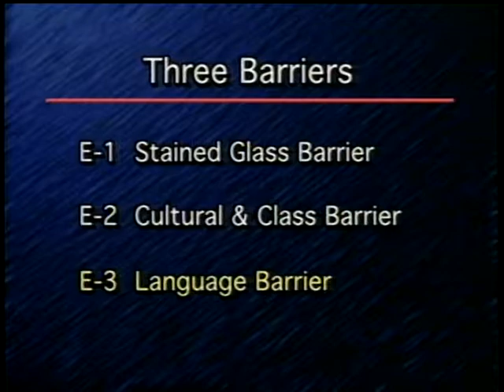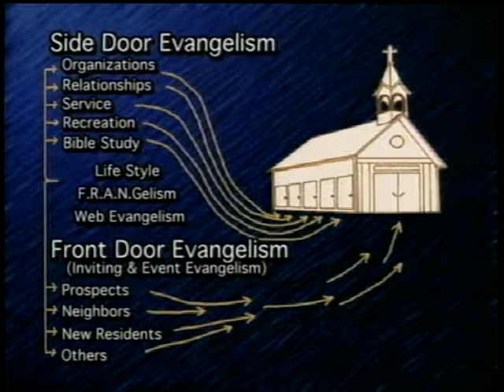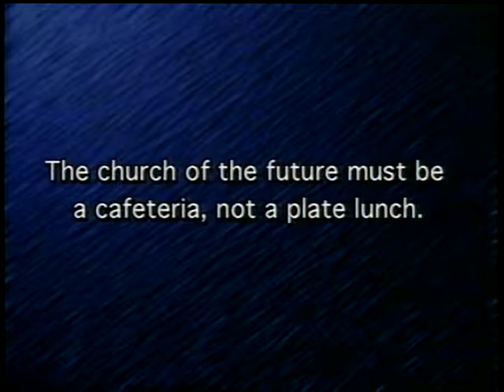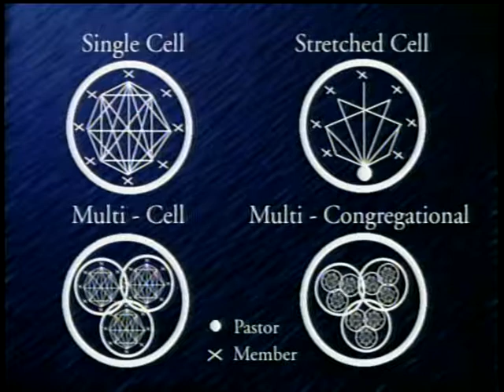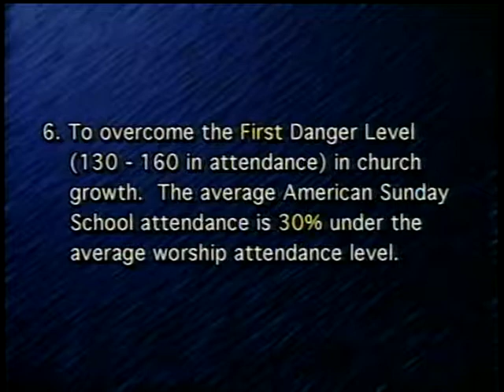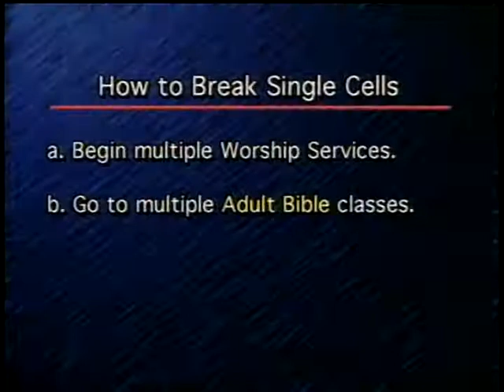How to Go to Two Services, Dr. Elmer Towns, Part 2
You can expand your ministry with multiple services.

Why go to multiple services even if you don’t have space problems? Adding a second service will help you reach people you can’t reach in one service. It will help break your growth plateau. Sunday school attendance will soar.

When you provide a different type of worship your church can reach new people.

So how can you go to multiple services? Dr. Elmer Towns’ easy-to-follow resource packet shows you how.

PDF Download Includes…
59 page eBook Instant PDF Download, 1.4 mb file,
Full Planning Guide,
Promotional plan and materials,
Online Video Links for Viewing and Showing to Groups,
Video worknotes,
3 survey forms,
4 questionnaires,
Pastor’s checklist,